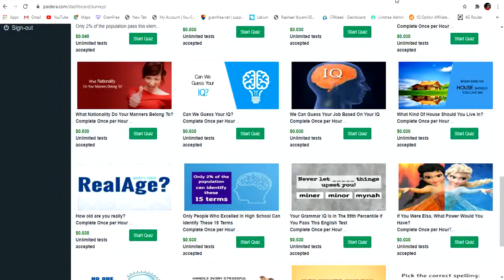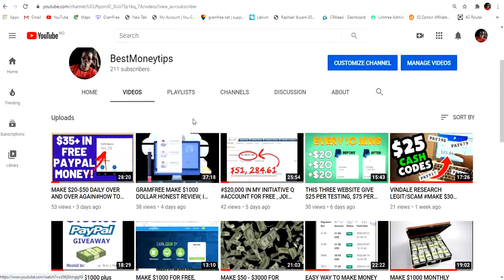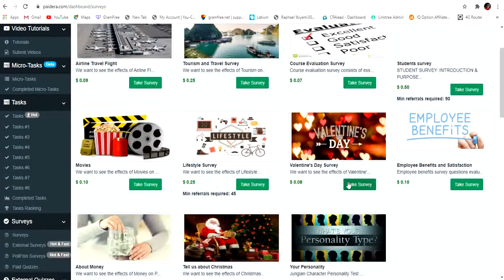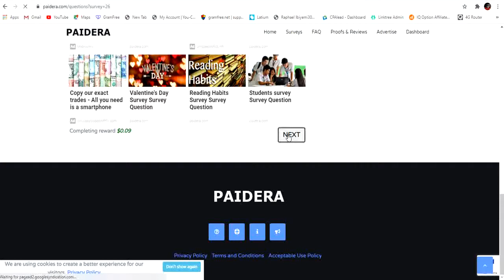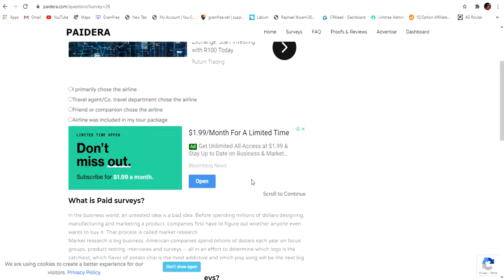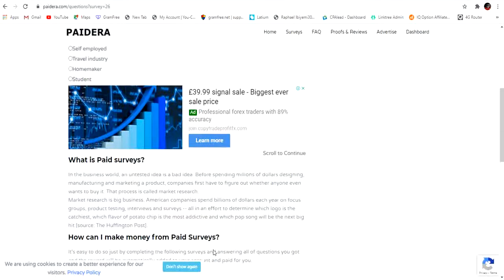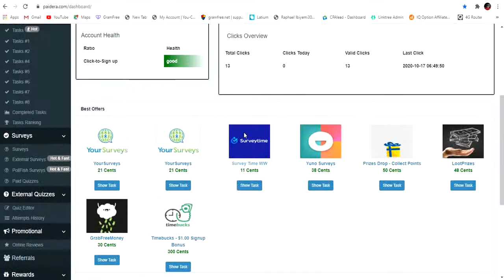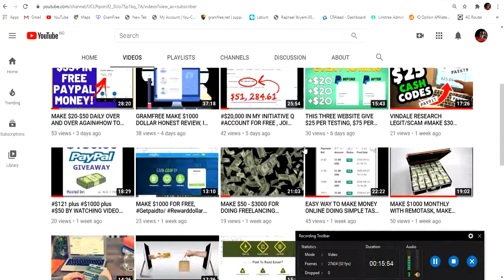HOW TO DO SURVEY AND GET PAID FAST, HOW TO COMPLETE PAIDERA SURVEY AND GET PAID, 1SURVEY = #($1/$3)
IF THIS IS YOUR FIRST TIME OF HEARING ABOUT PAIDERA THEN I CAN ASURE YOU THAT THEY ARE PAYING WELL AND THEIR SURVEYS ARE ENDLESS SO IF YOU WANNA JOIN NOW THEN USE THIS LINK TO REGISTER FAST AND GET SOME BONUS AS MY DOWNLINE.

Make money online fast and easy with this amazing tools